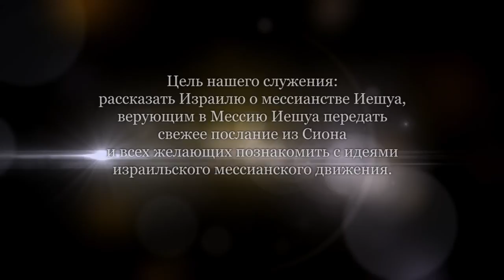Александр Гольдберг "Полезно ли читать Библию"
Вопрос не так абсурден, как может показаться. Иногда чтение Библии даже вредно. Как же не навредить себе этим чтением, а извлечь из него пользу?